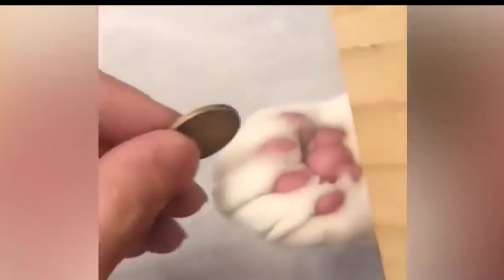watch how funny animals Broke the internet/whats the secret/viral video.